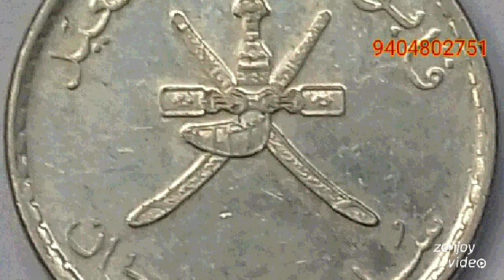Oman 50 baisa coin 2010 ( equal to 10 Rupees )